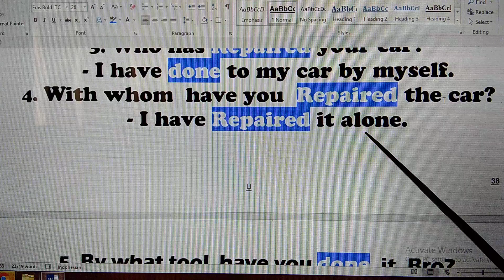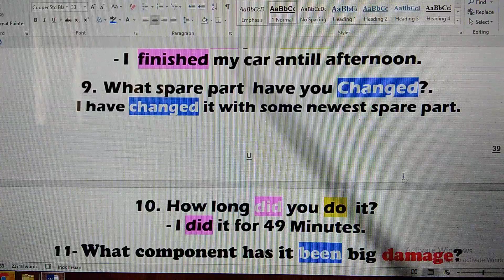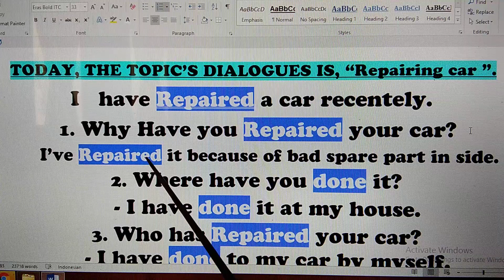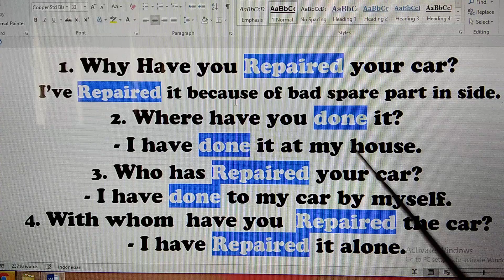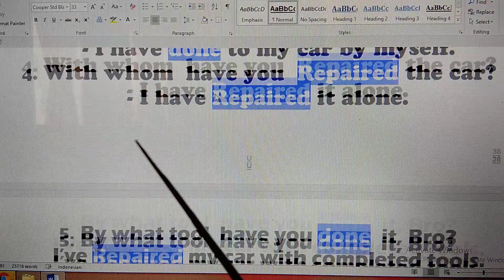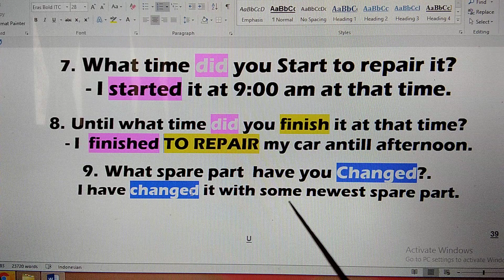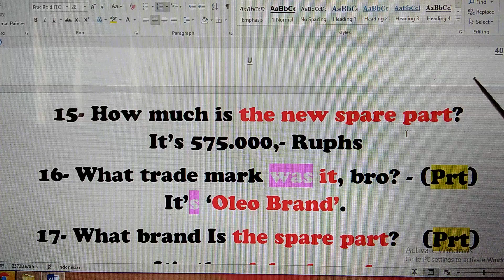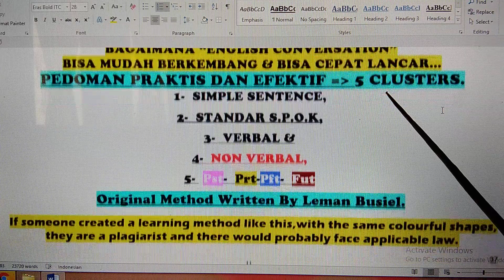LatIhan Lebih MUDAH,TER-ARAH,Vocab Terus Bertambah Dan Otomatis Spontan Merespon Dialog Teman Bicara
Panduan 4 N
Otomatis Praktek Percakapan Bahasa Inggris Cepat Berkembang, Mampu Bertanya Dengan Kalimat Pertanyaan Standar Yg Benar Dan Spontan Merespon Dialog Teman Bicara, Dan  Pasti Lancar Bahasa Inggris Standar Sesuai harapan dan  keinginan - Jadi mulai Sekarang, Fokus Belajar dan BERLATIH  BAGAIMANA CARA MUDAH DAN TEPAT, MENGGUNAKAN Empat TENSES yg Berbeda Saat Berdialog (TENSES adalah Waktu: PAST / KEMARIN, PRESENT / HARI INI, TOMORROW / BESOK / )  Kemudian Bagaimana CARA CEPAT Dan BENAR Menyusun KALIMAT STANDAR / S,P,O,K ) - Dan  Bagaimana CARA CEPAT Dan AKURAT Membedakan Golongan VERBAL &  NON VERBAL (PANDUAN Dialog EFEKTIF BISA SPONTAN MERESPON Teman Bicara) -Dan Bagaimana Membuat PERTANYAAN SESUAI KONTEK DAN WAKTU - ( Why DO , Since when DID, How lonng ARE, What for IS, How many DOES, Where AM I - Y/N - IQ - EQ )
1- 3 Bulan, Harapan Dan Keinginan, Menjadi Kenyataan,  dan 100% TIDAK PERLU IKUT KURSUS BAHASA INGGRIS LAGI SEUMUR HIDUP!
Fakta dilapangan, Selama ini, IMPIAN BISA CEPAT LANCAR Bahasa Inggris, Cenderung "Gagal Maning Gagal Maning" - Jangan ragu, Tonton terus Channel YouTobe Leman's English SolutionL lini, Karena Waktu yg dikorbankan tidak akan sia-sia.